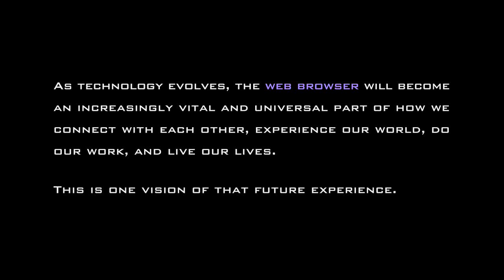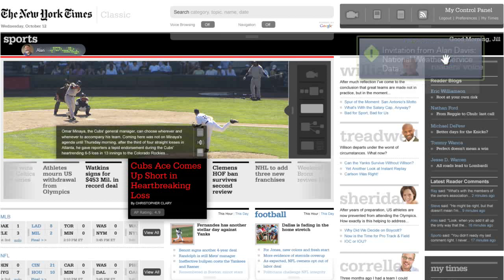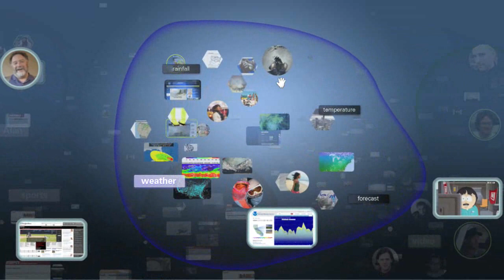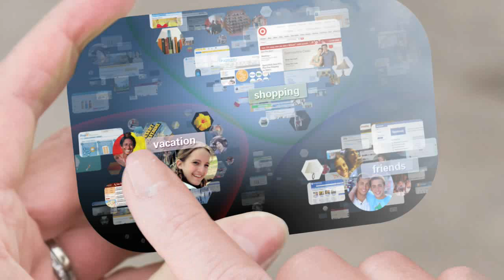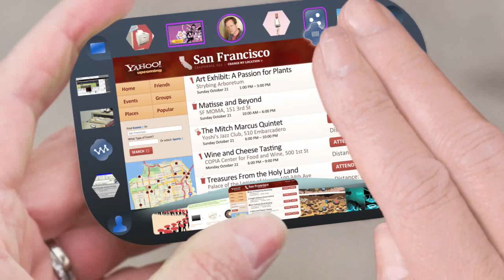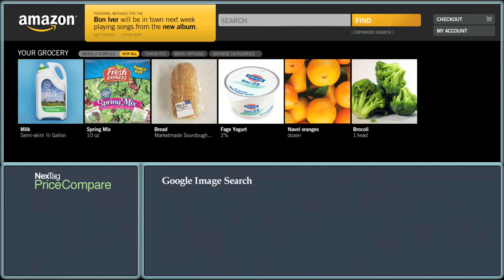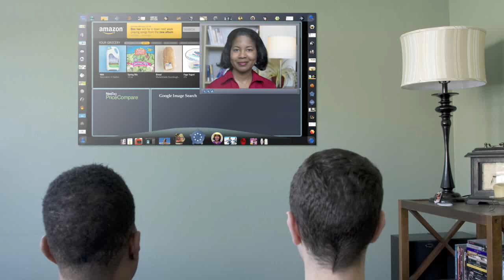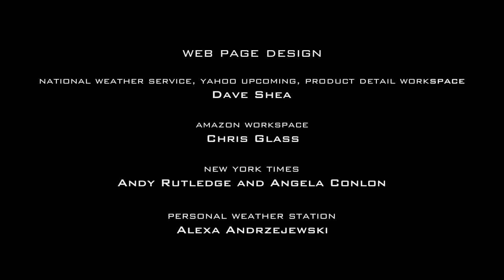The Future of The Web (Full Movie - without commentary) Mozilla Labs Aurora Concept Browser Video by Adaptive Path ( Internet Browser )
This video is best viewed in high definition. To view at 1280×720, Go , then press play, then click the HD button, then zoom to full screen and turn scaling off.

Mozilla Lab's AURORA - THE FUTURE CONCEPT BROWSER.

Here's the complete Aurora concept video containing only the scenes of user interaction and leaving out the commentary segments. This version has some additional material connecting the four scenes together into a single narrative.

The 4 Video segments with commentary can be found and here (HD version)

What will browsing the web be like a decade from now?
Aurora is a concept video presenting one possible future user experience for the Web, created by Leading design and UI company Adaptive Path as part of the Mozilla Labs concept browser series. Aurora explores new ways people could interact with the Web in the future based on projected technological trends and real-world scenarios.Jesse James Garrett (the guy who coined the term AJAX) designed and narrated part one of a video series demonstrating what the future of the web might look like. There's some gorgeous, imaginative, and high-tech stuff going on here

The release of Aurora is part of the launch of Mozilla Labs' browser concept series, an ongoing initiative to encourage designers and developers to contribute their own visions of the future of the browser and the Web. Over the next couple of weeks, Adaptive Path will be releasing more video segments, as well as background material showing just what went into imagining the future of the Web and translating that into a video.